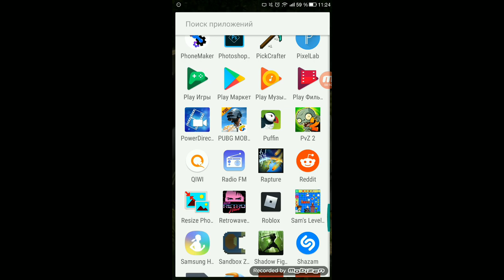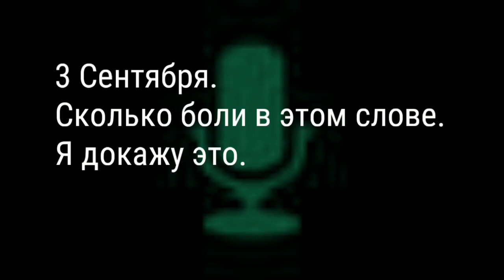История моего канала (Часть 2)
He creaturae a suis interfectus est, sed in animo est adhuc vivit. Iustus non obliviscar est.